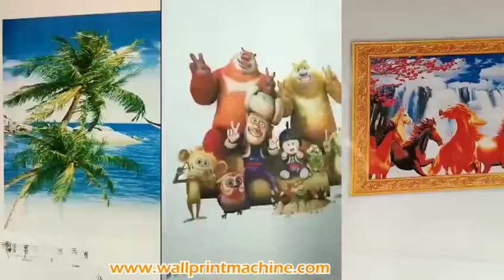3D wall printing machine , China factory 3D wall printer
3D wall printing machine factory